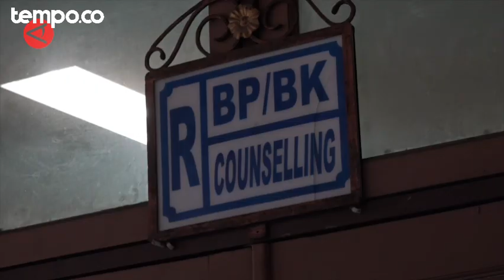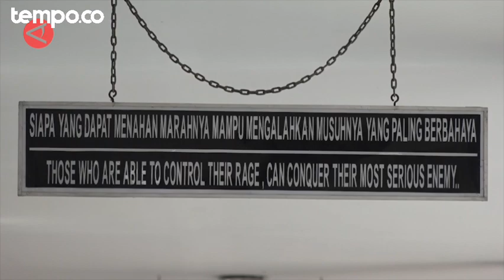Selama Januari - Mei, 203 Anak Jadi Korban Kejahatan Seksual di Dunia Pendidikan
Ketua Dewan Pakar Federasi Serikat Guru Indonesia (FSGI) Retno Listyarti menyampaikan data kasus kejahatan seksual di satuan pendidikan Indonesia dalam lima bulan di awal 2023 mengalami lonjakan. Tercatat 22 kasus kejahatan seksual dengan 202 korban anak.
Video: Antara (Setyanka Harviana Putri/Rizky Bagus Dhermawan/Hilary Pasulu)